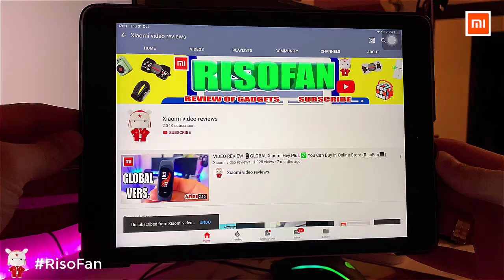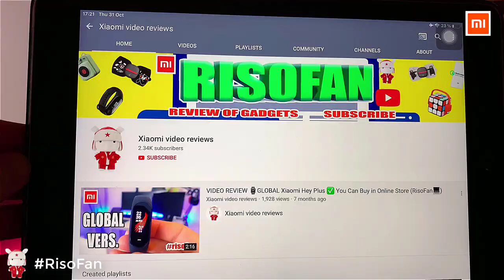Xiaomi Handao Trident Tactical Knife Titanium Version.